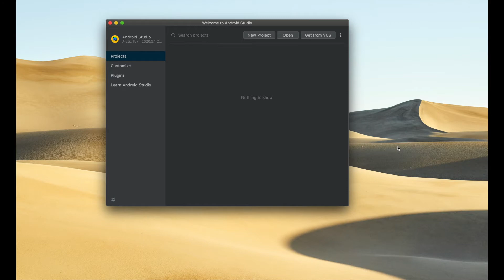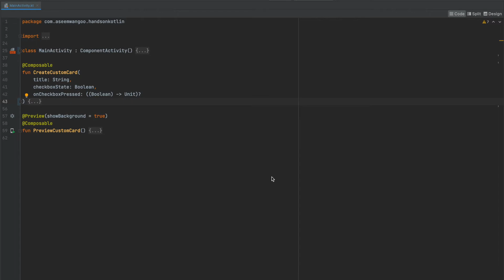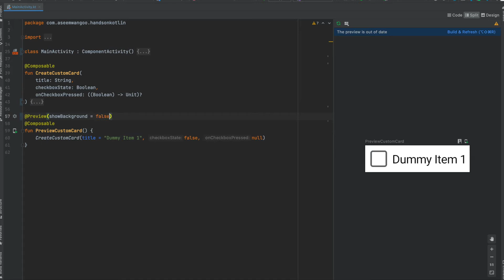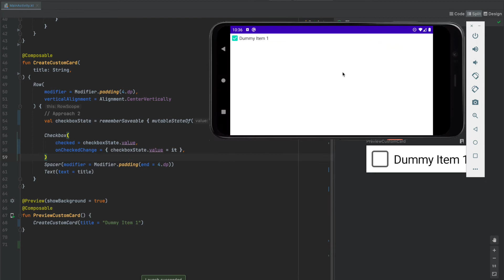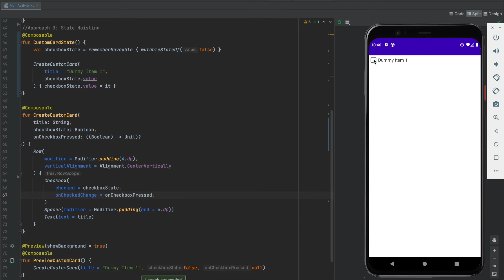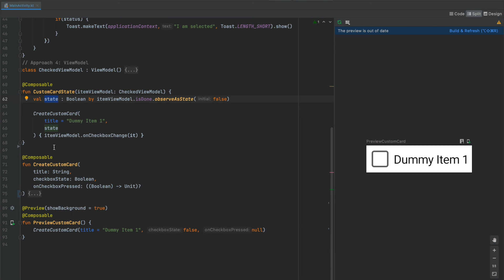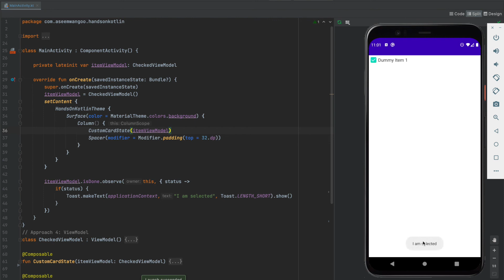Using State in Jetpack Compose | Managing State in Compose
This video shows how to use state in Jetpack Compose. Jetpack Compose is Android's modern toolkit for building native UI. We have used different approaches for saving state in compose.

* Using State in Jetpack Compose | State in Jetpack Compose *

0:06 Setup
0:41 App Structure
1:49 Composable Functions
2:56 State in Jetpack Compose